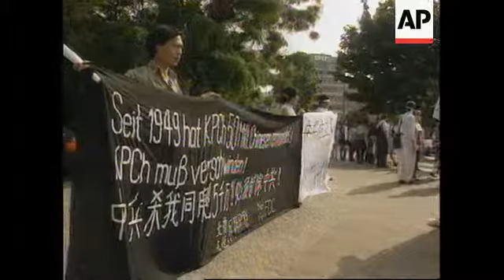Germany - Visit Chinese PM Li Peng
(6 Jul 1994) Chinese Prime Minister Li Peng arrived in Berlin, Germany on
Wednesday (6/7) in an effort to boost economic cooperation between
the two countries. Li Peng's first stop was Castle Cecilienhof for
a meeting with Brandenburg's Premier Manfred Stolpe. Demonstrators
stood outside Li Peng's hotel, and shouted "murderer out" as he
drove past. The protest was organised by Amnesty International.

SHOWS:

POTSDAM AND BERLIN, GERMANY, 6/7

POTSDAM:

0.00    peng motorcade arrives
0.09    chinese and german flags on building
0.12    cu peng standing with delegation to pull out of
        peng and stolpe photo op
0.23    ca cameraman
0.25    both men walk into building for talks
0.29    ws roundtable
        talks
0.33    cu peng and pull out to ws discussions

BERLIN:

0.40    peng motorcade arrives demonstrators amid heckling
        demonstrators
0.45    ms group of protestors holding placards
0.49    woman protestor talking to policeman
0.53    chinese disident
0.55    chinese protestors holding large green banner

1.00    vision ends